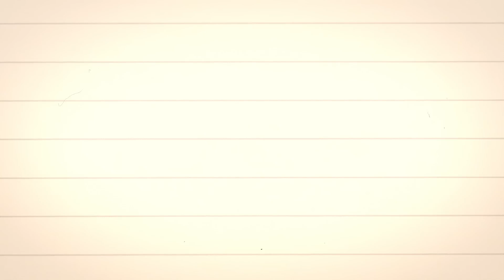BFC Cast Sings Sunburn